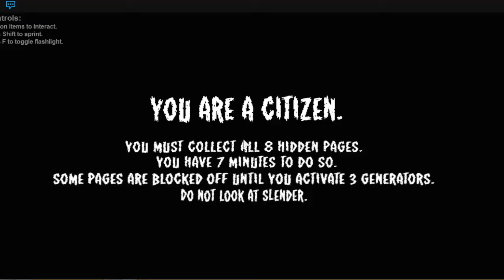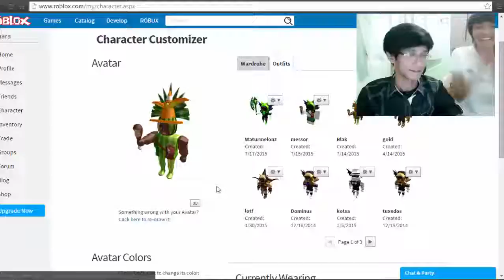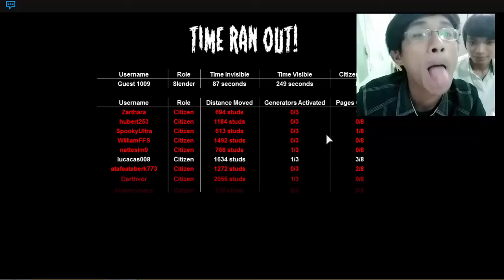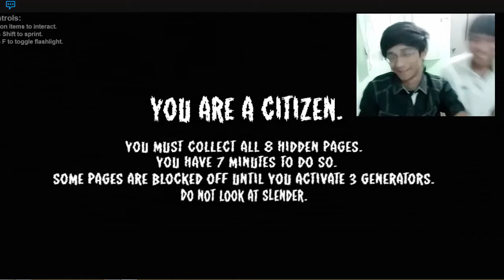Let's Play ROBLOX! Stop it, Slender! 2 - Especially non-racist outfit, Intro attempts, & More!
Hey there! Add me on Facebook and let's be friends

I hope you've enjoyed watching my video. Help us by sharing the video to your friends!

I accept game invitations and also open for any other sort of suggestions.

Now always remember and do not forget to smile, keep it, and share the happiness!